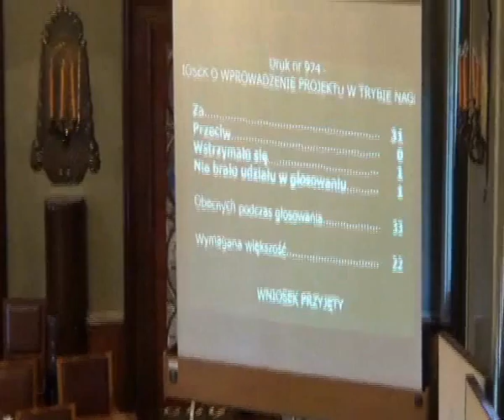RMK_10-10-2012_22 wprowadzenie druku 974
Wprowadzenie druku 974 do porządku obrad

Ustalenie kierunków działania dla Prezydenta Miasta Krakowa w sprawie prowadzenia obsługi księgowo-rachunkowej szkół i przedszkoli prowadzonych przez Gminę Miejską Kraków